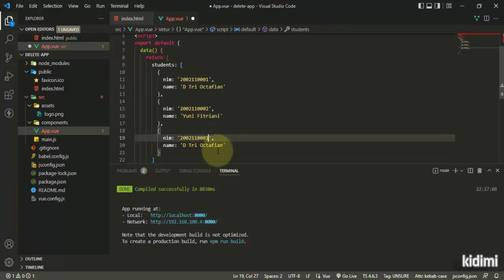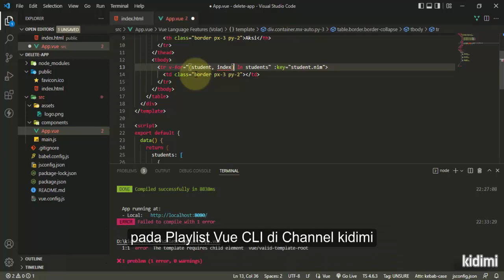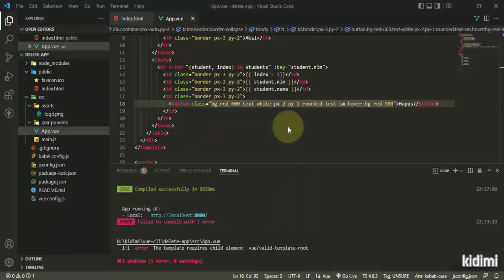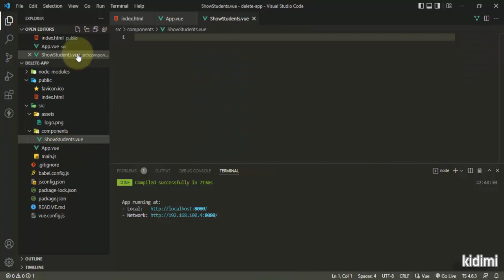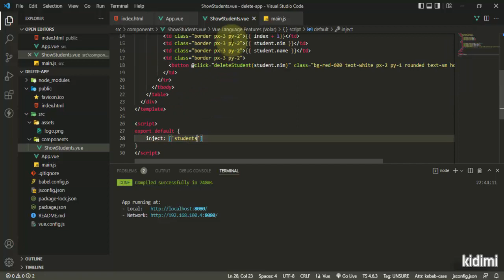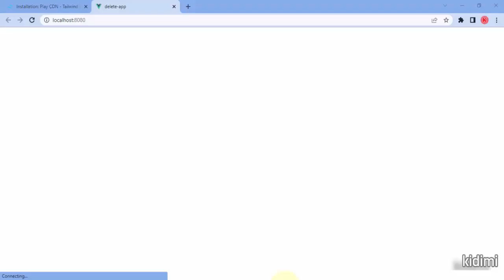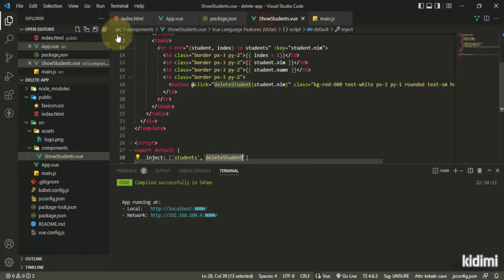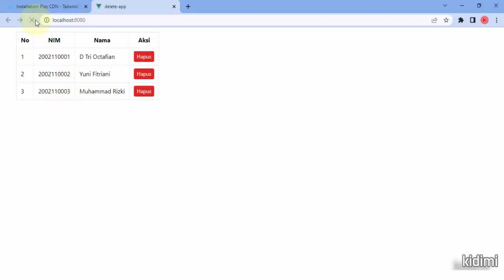Alternatif Hapus Data Lokal di Vue CLI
Menjelaskan dua cara hapus data yaitu menggunakan metode filter dan findIndex + splice